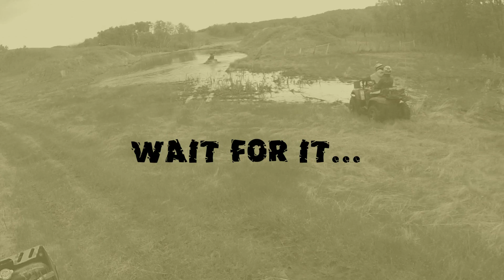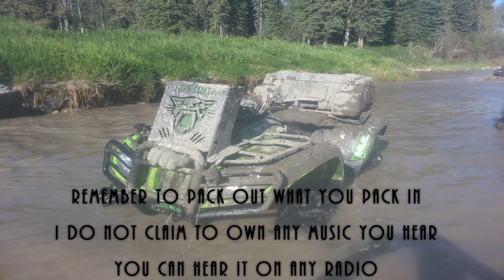Man Down - Mudd Guzzlers Rally 2014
The first hole was OK... the dugout beside it caused a man down
I have nothing to do with any of the music played in this video. I'm not the owner or creator of any of the songs.You can listen to the songs on almost any music player.